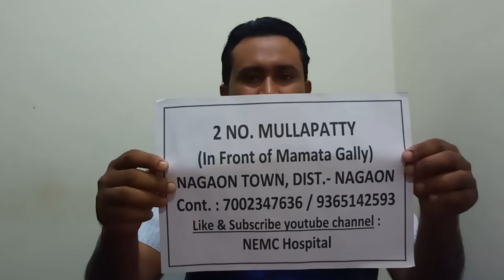Full Address and Contact details of Nagaon Electropathy Medical Clinic (NEMC)নেমচ ক্লিনিক